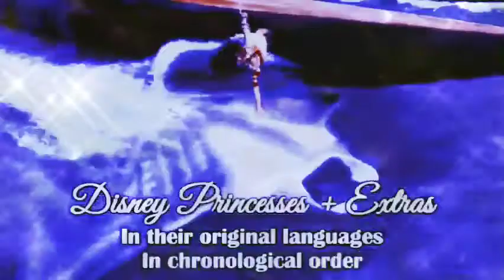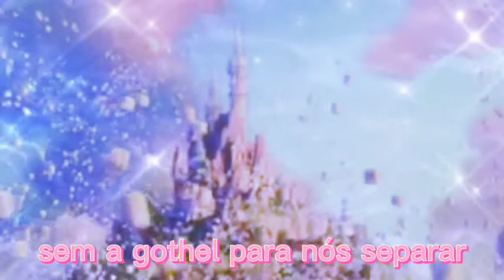rapunzel explaining its origin.your new life.🌸🌸